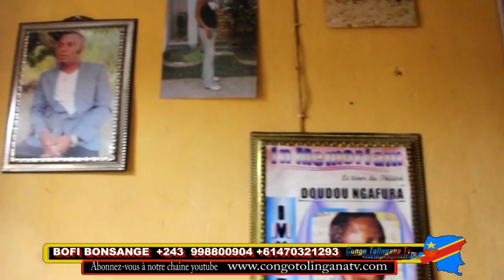MUASI YA PAUVRE DOUDOU NGAFURA ASENGI LISUNGI EPAYI YA BA DIASPORA ABONNEZ- VOUS